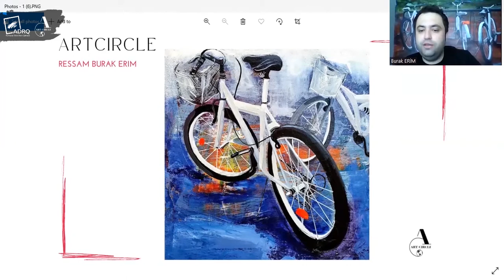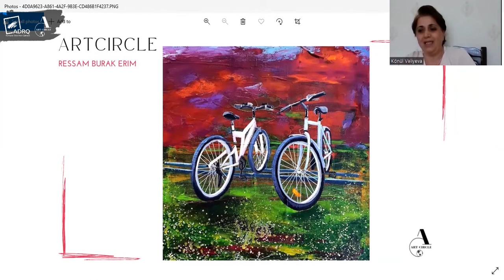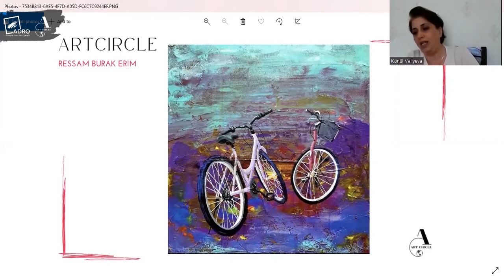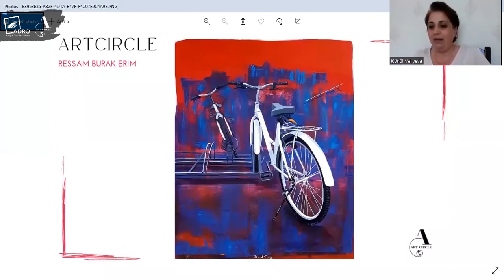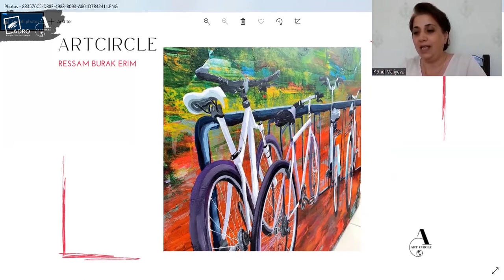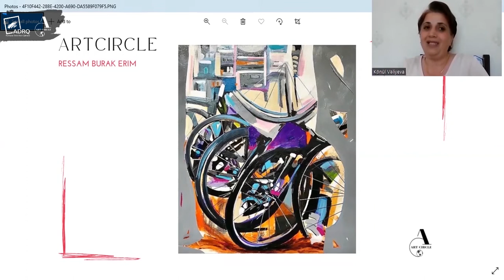New interview with Turkish artist/Türk rəssam Burak Erim ilə müsahibə“ARTCİRCLE”(eng.sub)